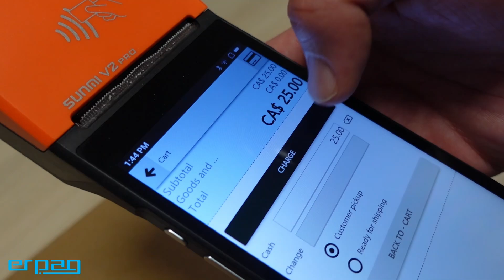Sunmi V2 POS Receipt (ERPAG Mobile APP)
🚀 Discover the Future of Your Business with ERPAG! 🚀

Unlock the full potential of your small or mid-sized company with ERPAG, the ultimate ERP cloud service that revolutionizes your business processes. Imagine managing inventory and orders in real-time, effortlessly!

🌟 Why Choose ERPAG?

Seamless Real-Time Inventory & Order Management: Stay ahead with instant updates and smooth operations.
Affordable & Multilingual: A cost-effective solution that speaks your language—literally!
Powerful Sales & Purchasing Tools: Streamline your business for a fraction of the cost.
Don't miss out on this game-changing opportunity. Transform your business today with ERPAG! 💼✨